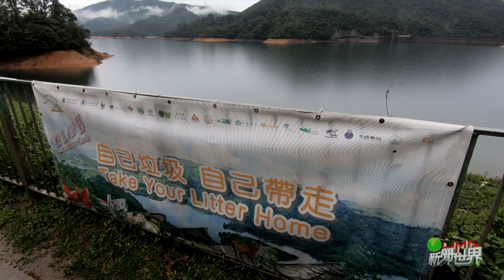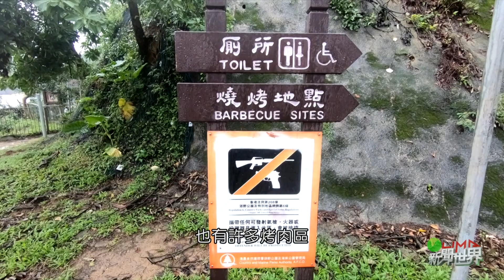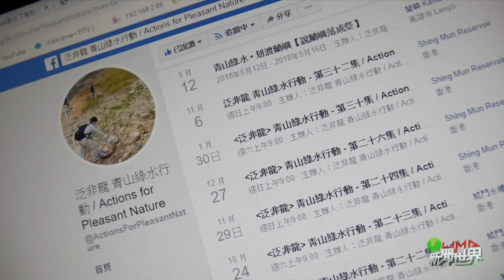LiMA新聞世界第286集 完整專題 【青山綠水•泛非龍】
【青山綠水•泛非龍】

2009年香港龍舟隊泛非龍正式成立，跟許多龍舟隊一樣，積極訓練，參與比賽，但泛非龍用更多的力氣貢獻給環保，去年2018年五月，泛非龍龍舟隊發起青山綠水行動，親手打造綠舟，試著從台東南田海邊划向蘭嶼，向蘭嶼的環保戰士阿文的精神致敬，但最後因為風浪而失敗，但大浪沒有打掉泛非龍的決心，反而更堅定划手們用划渡的方式宣揚環保意識。泛非龍龍舟隊在香港都有定期淨灘撿拾垃圾，近期更進到教育層面，帶著學生親手做，讓環保理念扎根更深更廣。

⭐本周五本節目專題記者特別前往香港採訪泛非龍龍舟隊，了解面對這麼大的挑戰，划手們做了哪些準備，帶你來看這則專題報導，青山綠水-泛非龍。

泛非龍 青山綠水行動 / Actions for Pleasant Nature